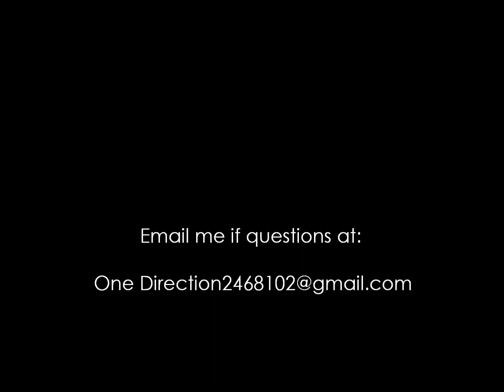Dare To Dream - Chapter 3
Sasha's POV:
I'm almost about to give up on this stupid search. Jackie hasn't been answering my texts. So I am guessing she broke her phone (for the tenth time, no lie). Or maybe she found 'the love of her life', who she calls Louis Tomlinson. All of the others hasn't seen anyone yet, which is getting very bothering. I have been sitting on the same stupid bench for over a half an hour now, and I am starting to walk back to where Sam is looking. "I'm giving up," I say. But when I find a food stand, I decide to get a soft drink first. A teen boy about my age I would say was in front of me, wearing a hoodie over his head. Who the hell would wear a hoodie in this humid weather? When he turns around, he must have not known I was behind him and he runs into me, spilling soda all over my shirt. My mouth drops from surprise, and when I look at his face, I almost fainted on the spot. It's Zayn Malik. "I'm terribly sorry!" He said and threw away the now empty cup. When he saw my face-his guilty expression turned soft. "Hi," he said with a smile. I couldn't help saying, "Hey," back-my cheeks blushing. I ignored the drink dripping down my shirt, Zayn and I just locked eyes- amazed by each other. Now, waiting was worth it.

Emma's POV:
I'm walking back and forth, back and forth in a line. I am bored, and there is nothing to do. Both of Sasha and Jackie stopped texting us. Maybe they found them, or did they? Are they coming to look for us? Did they meet each other? Are they going to meet each other and come round us all up and we all leave? I really am going to give up soon here. Until I notice a certain face on another bench close by me. I know its him. He's wearing sunglasses, and he is keeping his head low, it's Liam. I go over and tap on his shoulder - I'm not scared to show myself. He looked up at me, and his mouth opened as he saw my face. "Hi," I say, "my name's Emma." I smile as best as I could. He smiles and says, "Um, h-hi. I'm-" but I stop him in mid-sentence by placing a finger on his lips and say, "Of course I know what your name is." I remove my finger, and he smiles. "Would you like to sit down?" Without any hesitation - I sit down to his right as he scooted over to the arm of the bench. "Harry and Niall are playing some stupid game." he says, rolling his eyes and pointing over to a Hit The Mole game. I laugh a little and say, "I think it's fun. Have you ever even PLAYED it?" Liam bites one of his fingers and mummbles "No.." I take my phone out of my pocket and text Jasmine and Sam where their lovies are, I text them: 'Hey, Sam and Jasmine, your future husbands are over at the whack-a-mole game. Hurry down, cause I found mine ;)' And I went back to conversation with Liam, "Then you shouldn't doubt it before you try it." I take him by the hand and lead him to the opposite side of which Harry and Niall were playing the game and time flies by.

Sam's POV:
Right when Jasmine and I got Emma's text, we hurry to meet each other near where Emma was standing. Jasmine and I were out of breath when we met each other again. "I can't believe this is happening!" Jasmine said, while taking deep breaths. "Me neither! I said, and straighten myself up. "What do we do?" Jasmine asks, our breathing is normal again. "Well, Emma said they were playing Hit A Mole... Let's just play near them, we're good that this anyway!" I grin at her little idea and agree with her. We walk down, pay the person who runs the game, and choose a station near Niall and Harry. When I took a station next to them, my heart felt like it  was going to burst. My hands were shaking, my feet were numb, I felt dizzy, and I need a bottle of water badly... I haven't had one for two days now, and my body is not used to this. "Jasmine..." I say, "I don't feel very good." Jasmine looked at me like I was talking non-sense. "As in...?" she asked. "I feel dehydrated," but then our game started, and Jasmine went onto hers. I pulled myself together, and tried to focus on the moles pooping out of the holes- but I I saw were black blurs. "Jasmine..." I say and touch her shoulder lightly before blacking out.

Harry's POV:
When one of the girls next to Niall and I fell to the ground-we panicked. She touched her sister's shoulder, and fell to the ground, with no words. Niall and I went to go and help, "What happened?" I ask the girls sister. "I don't know!" she says panicking. "Call 911!" I say to Niall. Niall just nods his head and dials the number on his phone, explaining everything on what happened.